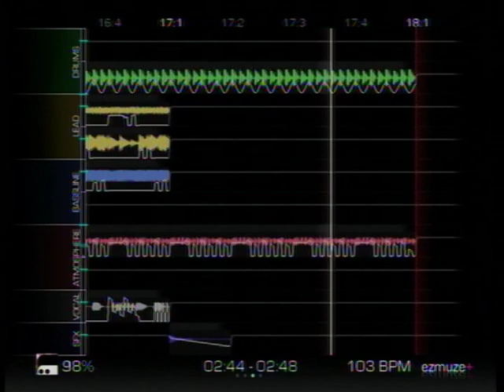Derived [ezmuze+ Hamst3r edtion]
Xbox Moments making music on ezmuze+ Hamst3r Edtion.